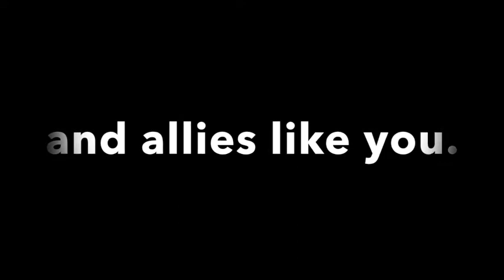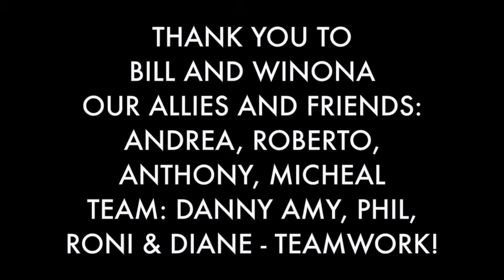Grounded Strategic Conversation with Winona LaDuke & Bill McKibben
Localization of economies, democracy and resilience requires that we be/get "Grounded" -  reconnected to place, planet and each other. In the old "normal" it was difficult to imagine stopping air travel. Today, it is much easier to imagine. The climate, planet and creatures need the new normal to look dramatically different from the old normal. NOW is our moment of opportunity.

As poet Diane de Prima says:  (from the poem Rant)
(3x) "THE ONLY WAR THAT MATTERS IS THE WAR AGAINST THE IMAGINATION"
(then) "ALL OTHER WARS ARE SUBSUMED IN IT."

Keeping fossil fuels in the ground very likely requires keeping airplanes on the ground. So, what can activists and change agents do to illuminate and animate imaginations and support bold climate actions to keep airplanes Grounded? What can solutionaries do to build the vision for infrastructure decarbonization, access and resilience that better serves everyone? How can organizers deepen their localization to increase our political power Grounded in local resilience? Might Grounded be a meme for the paradigm battle ahead? We've used the slogan "Keep it in the Ground." Maybe it is time to keep planes "On the Ground." Isn't our local resilience organizing all about getting Grounded in local power and community resilience?

The Backbone Campaign Team and allies held a 1 hour conversation with Winona LaDuke and Bill McKibben on this CoViD-19 moment and its relevance for decarbonization, localization, and system transformation. Check it out! Then take action to ReMakeTheWorld and start by getting Grounded.

CoViD-19 is a terrible disease - but let's not squander this opportunity to slow down, decommodify, decolonize our time and our lives and re-indigenize to protect the places we love.

Links to Guests & Allies:
Winona LaDuke